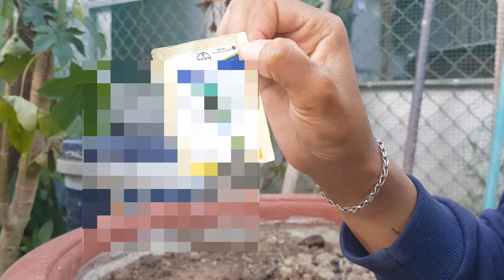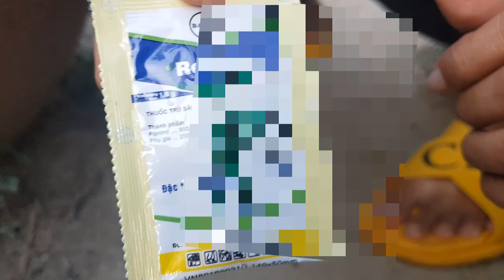Cách diệt kiến lửa tận gốc - Diệt kiến lửa dưới lòng đất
Kiến lửa đốt rất đau, chúng làm phìên tới ta mỗi khi ra vườn, hay đi đâu đó vô tình giẫm phải tổ kiến lửa, để giúp người dân diệt tận gốc chúng tôi đã nhiều lần thử nghiệm và thấy loại thuốc nước này mang tới hiệu quả cao hơn, kính mời quý vị và các bạn đón xem video Cách diệt kiến lửa tận gốc  - Diệt kiến lửa dưới lòng đất của chúng tôi nhé, xin trân trọng cảm quý vị!
   *** Hãy đăng ký kênh của chúng tôi để theo dõi miễn phí nhiều video về nhiều lĩnh vực khác nhau cũng như ủng hộ nhóm chúng tôi nhé quý vị, xin trân trọng cảm ơn!
► Đây là kênh tổng hợp nhiều nội dung khác nhau của võ sư: Nguyễn Viết Hòa và võ đường Ngọc Hòa.
► Các video về chó và tất cả dộng vật. gia súc, gia cầm... đều có mặt trên kênh này. Rất mong quý vị đón xem và ủng hộ, lần nữa xin trân trọng cảm ơn quý vị!